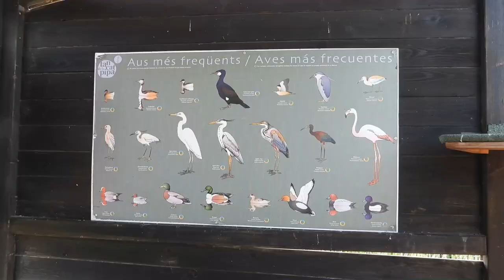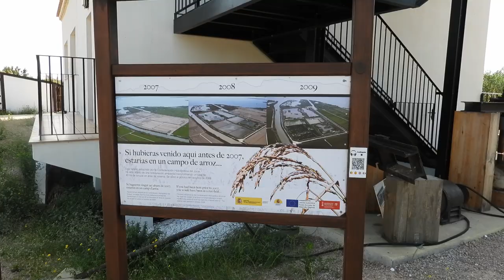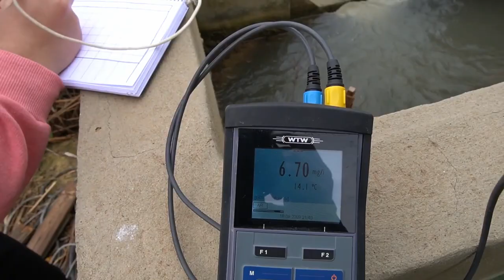El Tancat de la Pipa, un caso de éxito de la custodia del territorio.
Tras doce años de colaboración entre la Confederación Hidrográfica del Júcar y las asociaciones ecologistas Agró y Seo/BirdLife, El Tancat de la Pipa se ha consolidado como un espacio de alto valor ecológico con gran presencia de hábitats acuáticos, con fauna y flora consideradas de gran interés para la conservación; presentando además indicadores de una buena calidad del agua.
En este video la técnica de la Oficina de Planificación Hidrológica de la CHJ, Carmen Regidor, nos cuenta cómo funciona el convenio de custodia del territorio que ha hecho posible la restauración ecológica de este arrozal en pleno Parque Natural de l'Albufera de València.